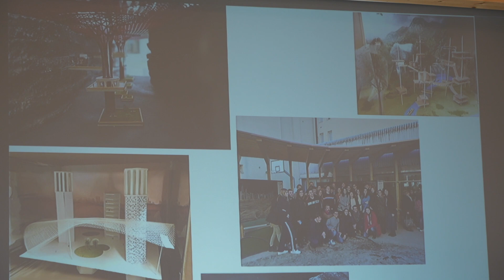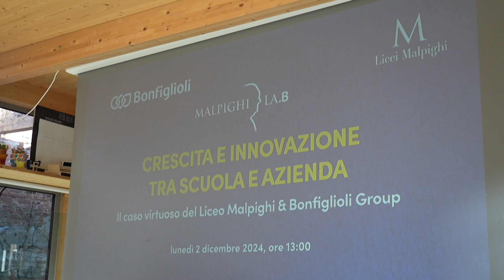Il Malpighi La.B: innovazione e futuro a servizio degli studenti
Bonfiglioli è da sempre vicino al mondo della formazione e da anni collabora con il Liceo Malpighi per progetti dedicati ai giovani. Un esempio concreto di questa collaborazione virtuosa è il Malpighi La.B, nato nei corridoi del Liceo Malpighi tra pause caffè e scambi di idee tra docenti e preside. Da qui la visione di portare lo straordinario nell’ordinario, affiancando alla didattica tradizionale un approccio pratico e progettuale.